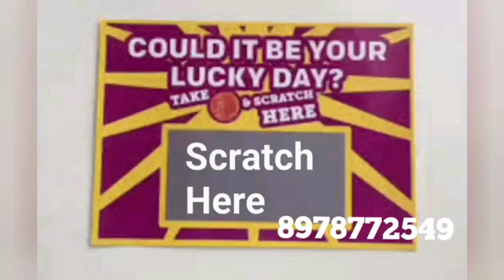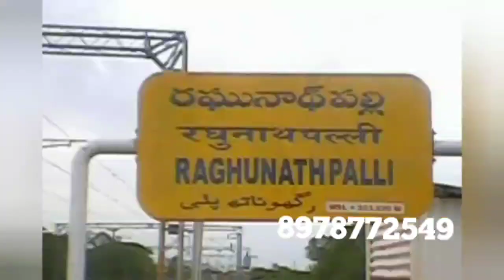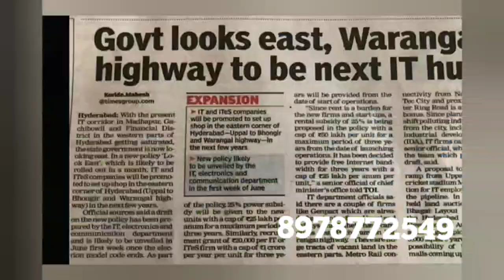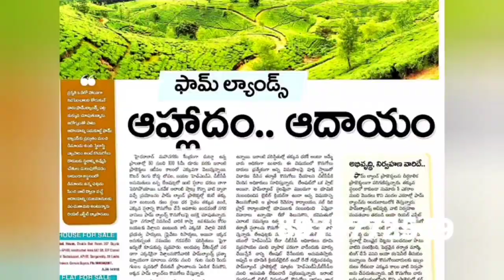2000 per sq yard | warangal highway janagon district | land for sale | farm land | online realtors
2000 per sq yard || warangal highway  janagon district || land for sale || online realtors

RED CLAY FARMS వారి

💐💐💐WE ARE CORDIALLY INVITED FOR THIS PROJECT  WITH YOUR FAMILY & FRIENDS💐💐💐

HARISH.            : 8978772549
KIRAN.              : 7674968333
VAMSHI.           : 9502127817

💐💐 *BUMPER* *DRAW* 💐💐

👉 *COUPON* *1* ) 💯 percent *GIFT* *SCRATCH* *CARD* ( *1,000* to *1,00,000/-* worth of gifts)

💐💐💐 *WEEKLY* *BUMPER* *DRAW*💐💐💐

1.  *ONE* *GUNTA* *PLOT*

 *NOTE*: If any customer will win weekly draw the one gunta plot will get only in *25k* (per Sqy 207/- only)

💐💐💐 *BUMPER* *DRAW* *FOR* *DUSSEHRA*💐💐💐

1.  First prize *10,00,000/-* *cash*
2. Second prize *Ten(10)* *TULAS* *GOLD*
3. Third prize *BULLET* *BIKE*
4. Fourth Prize *ACTIVA* *BIKE*
      worth of *50,000/-*
     @VARAMAHA LAKSHMI SILKS.
     *50,000/-* @CHENNAI SHOPPING       MALL

*NOTE* : BUMPER DRAW will be held on 2nd October 2022

*Gift  tax as per Govt will be deducted

భూమిని కొనడానికి వేచి ఉండకండి, భూమిని కొని వేచి ఉండండి మీరు మర్చిపోయినా అది ముందు తరాల గురించి ఆలోచిస్తూనే ఉంటుంది

PROJECT LAUNCH OFFER price till  This month 2022 :

*SQY PRICE @ 2000/- till THIS MONTH
SQY PRICE @ 2,500/- from 1st, NEXT MONTH

బంగారు భవిష్యత్తుకు- చారిత్రాత్మకమైన,  అద్భుత కళా సౌందర్యానికి నిలయమైన వరంగల్ ఒడిలో RED CLAY FARMS  లో ప్లాట్స్ కొనండి అద్భుత ఫలితాలను పొందండి

ఆర్థిక బలం ఇచ్చే భద్రత -మీ కోసం
👉సురక్షితమైన నిర్వహణ 6 సంవత్సరములు వరకు ఉచితం
👉తెలంగాణ పాస్ బుక్
👉రైతుబంధు పథకానికి అర్హత
👉 కిసాన్ పథకానికి అర్హత

🌾🌾🌾పెట్టుబడి పెట్టిన వారందరూ కోటీశ్వరులు, పెట్టాలనుకునే వారు కాబోయే కోటీశ్వరులు. భూమిని సృష్టించలేము, మానవ సృష్టి ఆపలేము కావున భూమి ఒక్కటే రూపాయిని కోటి రూపాయలు చేస్తుంది.🌾🌾🌾

*PROJECT* *HIGHLIGHTS*

👉ప్రకృతి ఒడిలో ప్రశాంత వాతావరణం
👉శాస్త్రవేత్తల పర్యవేక్షణలో ప్లాంటేషన్ మరియు మొక్కల పెంపకం
👉ప్రతి ఫ్లాట్ కి ఓనర్తో కూడిన వివరాలు
👉 తక్షణ రిజిస్ట్రేషన్ సదుపాయం
👉మీ విలువైన తక్కువ పెట్టుబడి పై అధిక ఆదాయం మరియు స్థలం యొక్క విలువ పెరుగుతుంది
👉అత్యంత భద్రత ప్రమాణాల మధ్య చెట్ల పెంపకం (సీసీటీవీ, సెక్యూరిటీ)
 👉24 /7 భద్రత
 👉6 వ సంవత్సరంలో మలబార్/ అగర్ వుడ్ ద్వారా 50% మరియు 12 వ సంవత్సరంలో శ్రీగంధం మరియు మలబార్/ అగర్ వుడ్ ద్వారా 50% లాభాలలో సమాన నిష్పత్తిలో వాట
  👉ప్రపంచంలో అతి ఖరీదైన చెట్లతో పాటు ఫ్లాట్స్ ను మీకు అందిస్తుంది RED CLAY FARMS
   👉 ఫ్లాట్ కొనుగోలు దారుల సమైక్య ద్వారా అభివృద్ధి పర్యవేక్షణ తద్వారా అత్యధిక లాభాలు ఆర్జించే అవకాశం ఉంది

*LOCATION* *HIGHLIGHTS*

👉జాఫర్ ఘడ్ మండల పరిధిలో ఉండటం
 👉వరంగల్ మాస్టర్ ప్లాన్ కి అనుకొని ఉండడం 👉ఇండస్ట్రియల్ కారిడార్ మరియు ఫుడ్ ప్రాసెసింగ్ పరిశ్రమలకు అతి చేరువలో ఉండడం 👉దేశ నలుమూలలకు వెళ్లగలిగే విధంగా జాతీయ రహదారి మరియు రైల్వేస్టేషన్ కలిగి ఉండడం
 👉హైదరాబాద్ నుండి స్టేషన్-  ఘనపూర్ వరకు MMTS రైల్వే సదుపాయం త్వరలో రానుంది
👉 వరంగల్ మాస్టర్ ప్లాన్ ఆనుకొని ఉండటం వల్ల త్వరగా అభివృద్ధి చెందే ఆస్కారం
 👉 హైదరాబాద్- స్టేషన్  ఘనపూర్ -వరంగల్ నుండి ఇండస్ట్రియల్ కారిడార్ గా తెలంగాణ ప్రభుత్వం ప్రకటించడం.తద్వారా ఉద్యోగ అవకాశాలు పెరిగి అభివృద్ధికి అనుకూలంగా మారడం
👉5 జిల్లాల సరిహద్దులను కలిగి ఉండడం (యాదాద్రి,భువనగిరి,సిద్దిపేట, వరంగల్ అర్బన్, వరంగల్ రూరల్ మరియు మహబూబాబాద్)
👉చెట్లను పెంచడం ద్వారా కార్బన్డయాక్సైడ్ తగ్గించి ప్రపంచ పర్యావరణ పరిరక్షణ లో మన వంతు బాధ్యత నెరవేర్చమని ఆనందానుభూతిని పొందుతాం.

👉 జనగాం క్లస్టర్ లో ప్రోపోజ్డ్
 ఫుడ్ ప్రాసెసింగ్ యూనిట్ మరియు లెదర్ బెస్ట్ ఇండస్ట్రీస్
 👉రెండో రాజధానిగా విరాజిల్లబోతున్న వరంగల్ కి ఆనుకుని ఉంది

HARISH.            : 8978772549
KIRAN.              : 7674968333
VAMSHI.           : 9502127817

32 lakhs only || g+1 house for sale || near uppal metro station || below 40 lakhs property for sale

very low budget houses for sale | 2bhk houses for sale | low price house for sale | online realtors